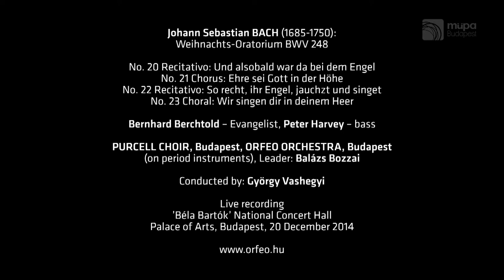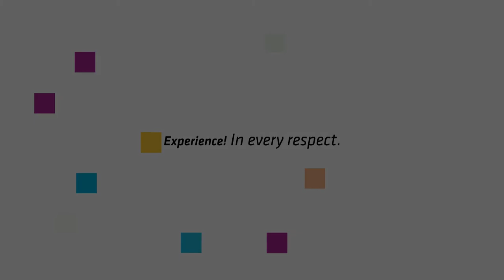J. S. BACH: Weihnachts Oratorium BWV 248 No. 20-23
Johann Sebastian BACH (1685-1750): Weihnachts Oratorium BWV 248
No. 20 Recitativo: Und alsobald war da bei dem Engel
No. 21 Chorus: Ehre sei Gott in der Höhe
No. 22 Recitativo: So recht, ihr Engel, jauchzet und singet
No. 23 Choral: Wir singen dir in deinem Heer

Bernhard Berchtold - Evangelist, Peter Harvey - bass

PURCELL CHOIR (BUDAPEST)
ORFEO ORCHESTRA (BUDAPEST)
(on period instruments)
Leader: Balázs Bozzai
Conducted by: György Vashegyi

Live recording:
'Béla Bartók' National Concert Hall
Palace of Arts, Budapest
20 December 2014